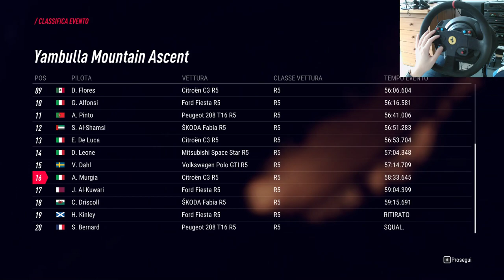DiRT Rally 2.0: first rally in Australia (impression about the game in the description)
The "game" is as beautiful as hard. You can feel the danger every meter, the sides of the road are very insidious, and you can easily destroy the car with just one mistake (not at the levels of RBR but handling is really compromised after accidents and especialy punctures). The graphics look stunning, maybe it doesn't seem in the video, but the environment is fantastic. AI is really strong, even at medium settings.
I'm looking forward to playing this game in VR as the support for Oculus has been announced few days ago.
After this first ride, I strongly suggest the purchase for everyone who loves the real feelings of a rally.